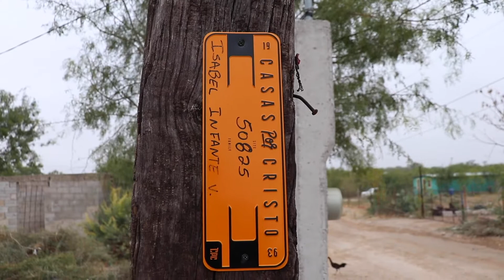First Look | Infante Family | 50825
50825 | Acuña | Casas Por Cristo